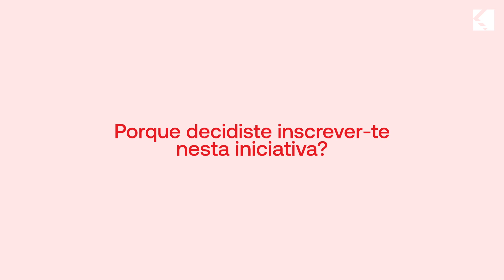Colaboradores Grupo Casais aderem ao Dia do Dador de Sangue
Para assinalar o Dia do Dador de Sangue, comemorado no passado dia 14 de junho de 2022, lançamos o desafio aos nossos colaboradores, que aderiram em força, para este gesto tão simples, mas de uma enorme importância.

Em alusão à data, cerca de 40 colaboradores aderiram à campanha interna de doação de sangue, que decorreu no dia 11 de julho, na sede do Grupo Casais, em Braga.